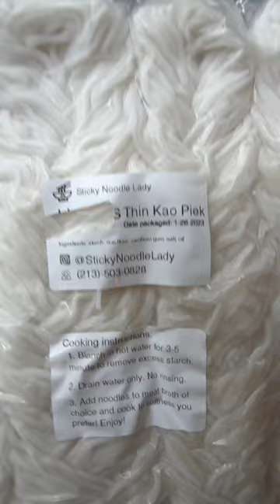Khao Piak Sen | Banh Canh